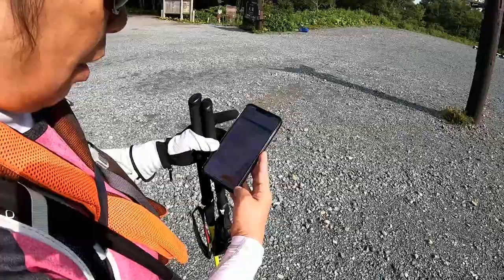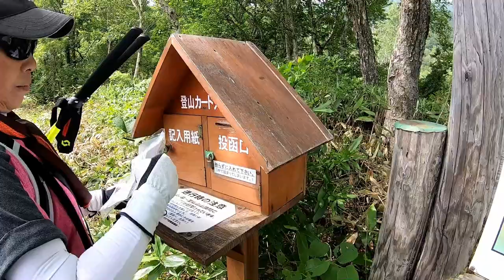【至仏山】の蛇紋岩🐍はビックサンダーマウンテンのようだった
今回は、蛇紋岩の尾瀬 至仏山に登りました。鳩待峠からの周回コースです
総距離10,4Km　累積標高差９０８ｍ　コースタイム4時間45分　コース定数２１
鳩待峠・・・山ノ鼻・・・至仏山・・・小至仏山・・・オヤマ沢田代・・・鳩待峠

関連動画
【55年前の北アルプス山行！】 79歳母の青春時代は奥穂北穂縦走！カブパパの登山好きは母のＤＮＡだな・・
4K映像【尾瀬沼キャンプ2019前編】神秘の湿原 花々と尾瀬コーヒーが歓迎してくれた！
10分で観る富士山の登山ダイジェスト【吉田ルート】How to climb Mt. Fuji in 10 mins.